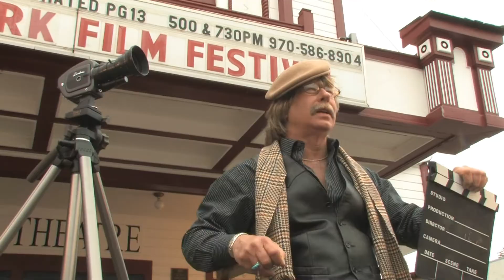09 Estes Park Film Festival Promo - HD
Promo for the 2009 Estes Park Film Festival which takes place September 17-20 at the Historic Park Theatre in beautiful Estes Park, Colorado. . Produced by SDI Entertainment and Under Oath Productions.  Filmed in HD.